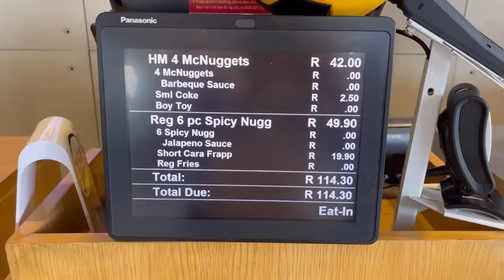vlogmas | EP 4 ♥️ Let Go of My Afro 🥺 Spending time with the family 🥂